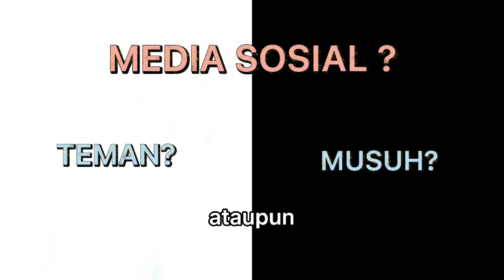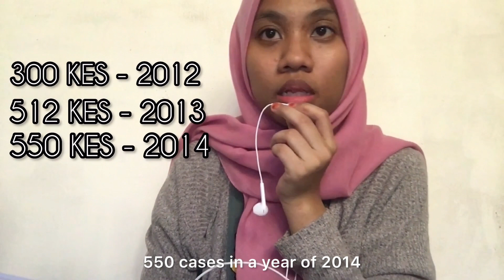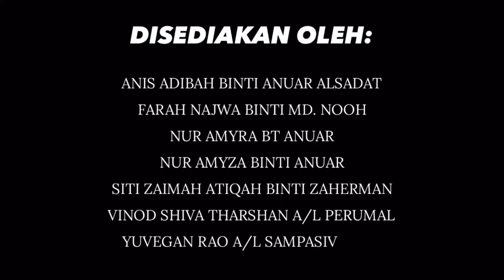Media Sosial? Teman? ataupun Musuh?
Video ini dijalankan oleh pelajar-pelajar tahun 1 UTHM dalam kursus Penghayatan Nilai Etika & Peradaban. Mari saksikan.